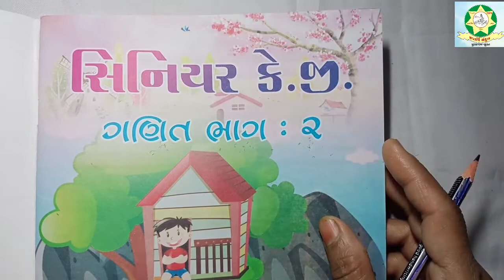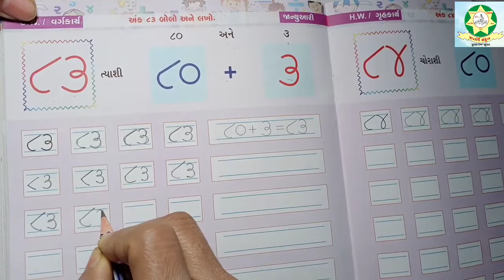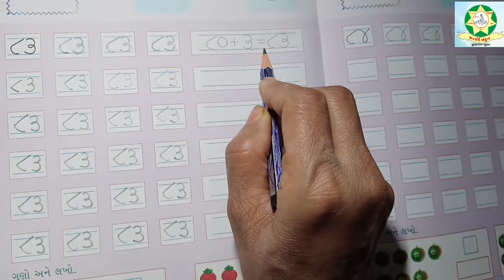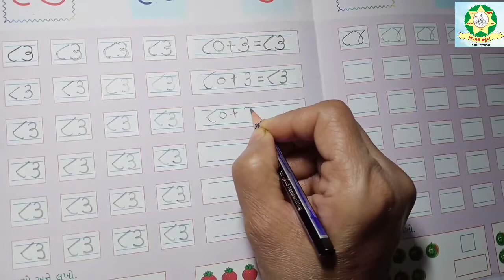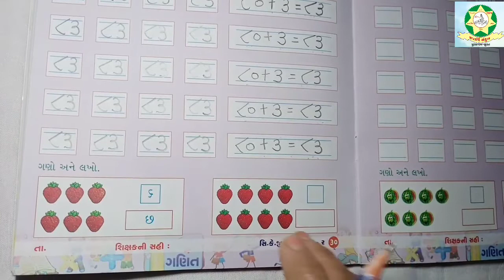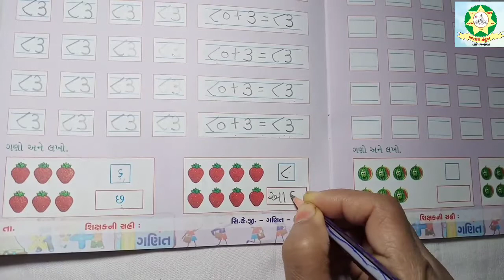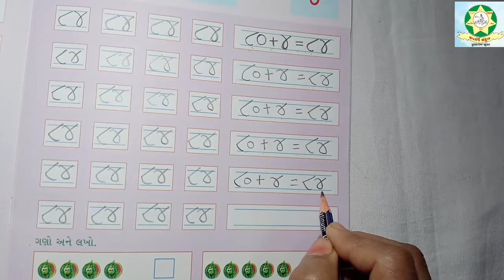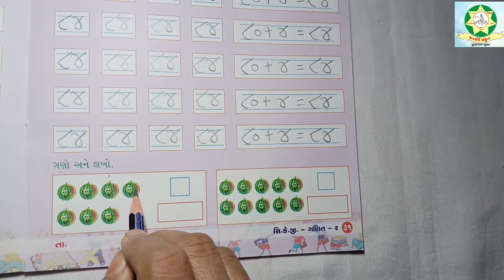SKG Maths (2) Part 12